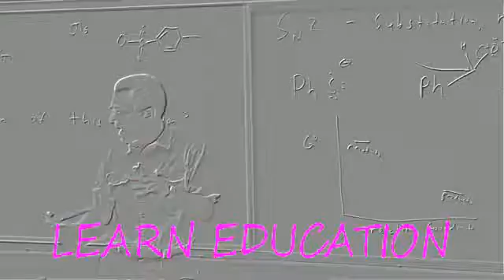Reaction Mechanism In Organic Chemistry | LEARN EDUCATION USA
Learn Study online. We provide Lecture of School, Universities and College.